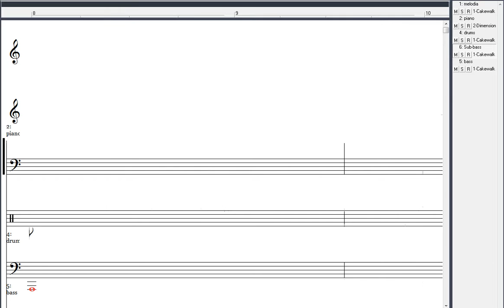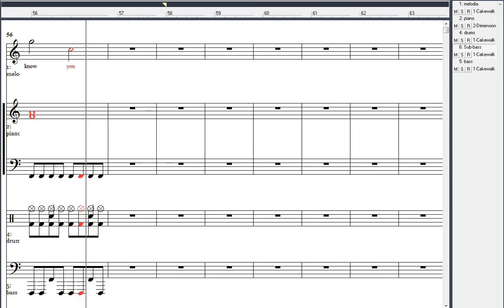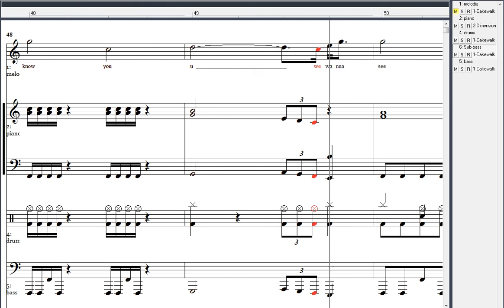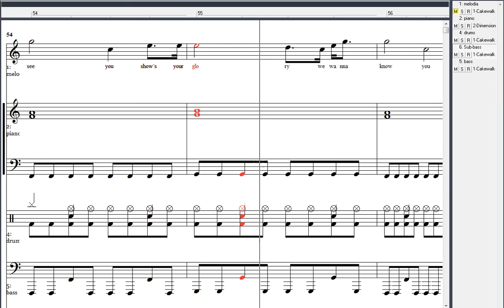Let it rain - Clases de música - Alex Contek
Saludos! Aquí comparto esta adaptación de la canción "Let it rain" has llover,  primera parte melodía, piano, batería y bajo y el solo de cada uno incluyendo metrónomo.